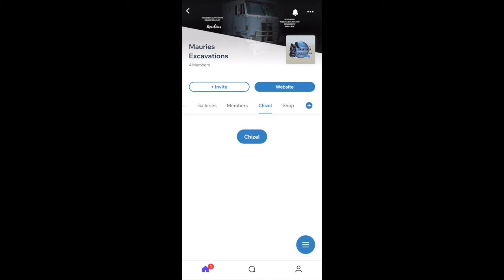Wix, Mauries Excavations - The Wix App (Official Video)